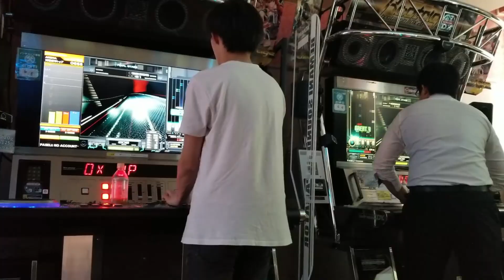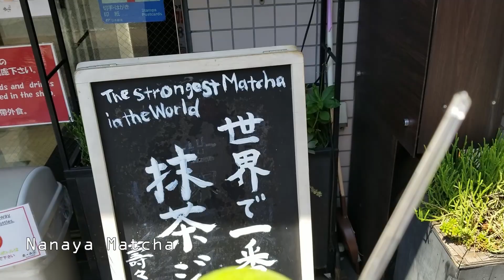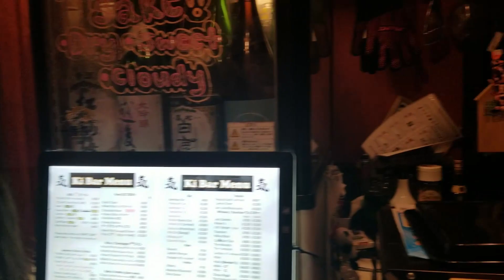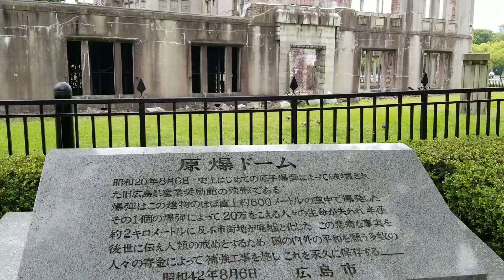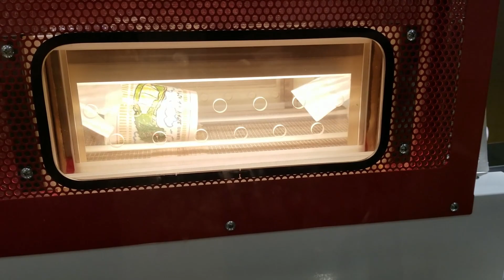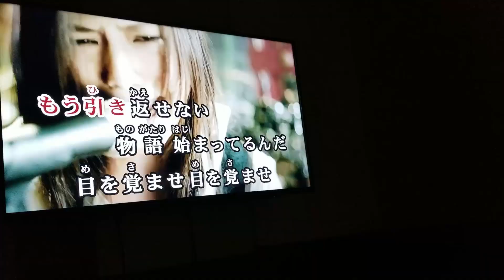Summer 2019 Part 2: Japan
I went to Japan for 3 weeks with some friends
Clips presented in (mostly) chronological order